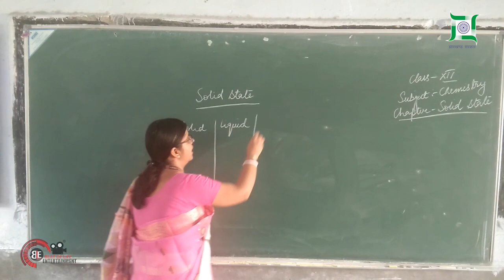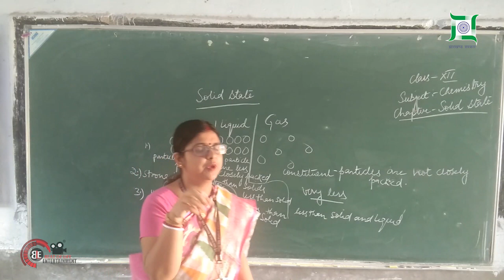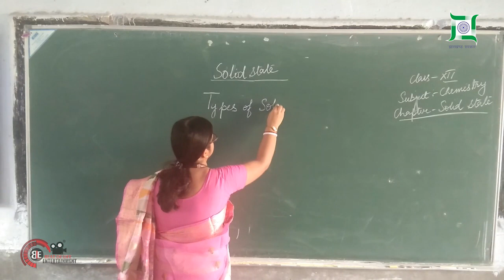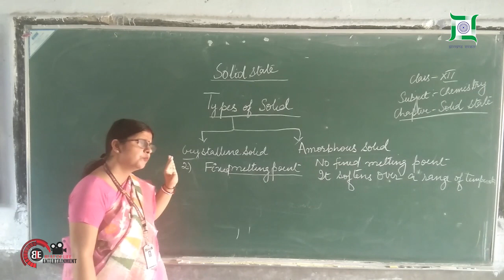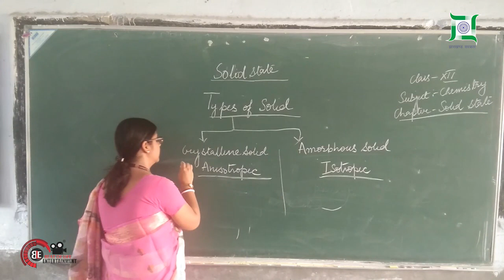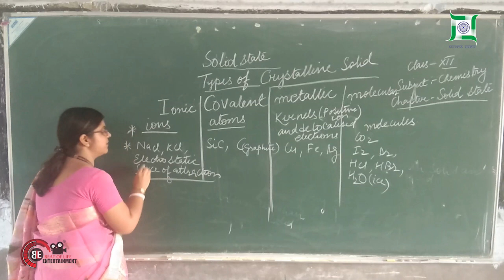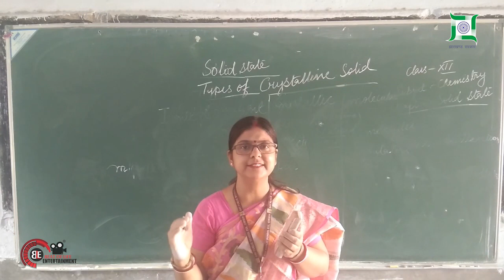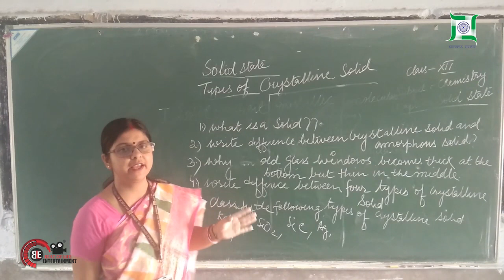Solid State | Chapter 1 | Part 1| Chemistry | Class 12 | Shaswati Mukherjee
INTRODUCTION:

Three states of matter are solid, liquid and gas. Amongst them liquid and gases are called fluids because of their ability to flow. But solid cannot flow. The reason for that is particles in solid are not free to move in available space. There is strong intermolecular force of attraction in between the particles in solid. The constituents particles in solid have fixed position and can only oscillate about their mean position.  This gives the rigidity to the solid and hence a fixed shape also. In brief we can say that:

“Solid state of matter possesses fixed mass, volume, shape and rigidity “.

Solids are classified on the basis of arrangement of constituent particles. Due to their specific arrangements, it shows wide range of properties and hence varied applications like as superconductors, magnetic materials, polymers etc.

GENERAL CHARACTERISTICS OF SOLID STATE:

In nature the particular state of matter is governed by two opposing forces at given set of temperature and pressure. These forces are intermolecular force of attraction and thermal energy. If intermolecular force of attraction is high as compared to thermal energy, particles remains in closest position and hence very less movement in particles is observed. In this case solid state is the preferred state of matter.

Let us revise the general characteristics of solid:

i) Fixed mass, volume and shape

ii) Strong intermolecular force of attraction

iii) Least intermolecular space

iv) Fixed position of constituent particles

v) Incompressible and rigid

CLASSIFICATION OF SOLIDS:

Solids are classified on the basis of arrangement of their constituent particles. If the arrangement of constituent particles is same throughout the solid (long range order) it is called crystalline. If the arrangement of particles does not follow any regular pattern throughout the solid (short range order) it is called amorphous solid.

Characteristics of crystalline solid:

It consists of large number of small crystals having a definite geometrical shape.
The arrangement of constituent particles is regular throughout the solid (long range order). That is a fixed pattern of constituent particles repeat itself periodically over the entire range of solid.
They have sharp melting points.
They are anisotropic in nature.
Anisotropy is defined as” Difference in properties when measured along different axes or different directions”.

Crystalline solid show different values of some of the physical properties like electrical resistance, refractive index etc.when measured along the different directions. The anisotropy arises due to the different arrangement of particles in different directions.

Characteristics of amorphous solid:

The arrangement of constituent particles is irregular throughout the solid. Regular pattern of constituent particle is visible in small areas only. That is it shows short-range order.
Melting point is not sharp. Amorphous solid melts over a range of temperature.
They have tendency to flow at slower rate.
They are isotropic in nature.
“Isotropic means no difference in properties taken from any direction.”

 CHEMISTRY | Class 12th | Unit-1|  SOLID STATE | PART 01
 SHASWATI MUKHERJEE |DAV CCL- Giridih | Jharkhand